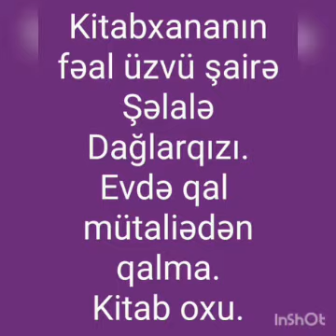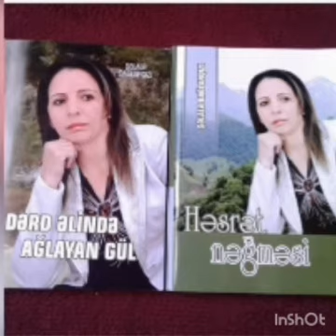Şəlalə Dağlarqızı.Evdə qalın özünüzü və sevdiklərinizi qoruyun.